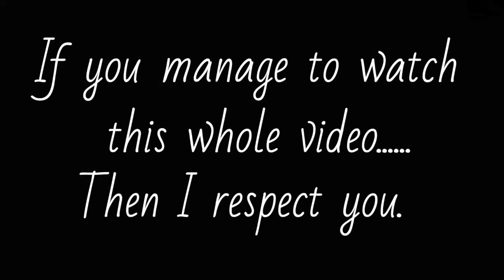Love, Faith and Humanity - A Semi Documentary on Rajkumar Hirani | Lage Raho Munna Bhai (Episode 2)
This is episode 2 of an ongoing Semi Documentary series on Rajkumar Hirani's films without me speaking taken from interviews across YouTube.

editing: instagram(detoxwithp_draws);(sk4d00sh_);(detoxwithp_talksofficial)